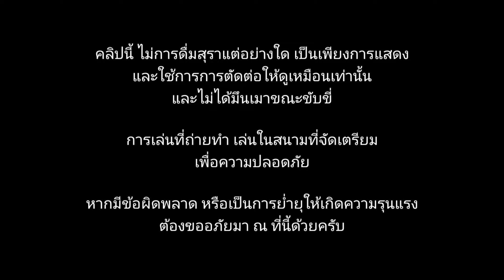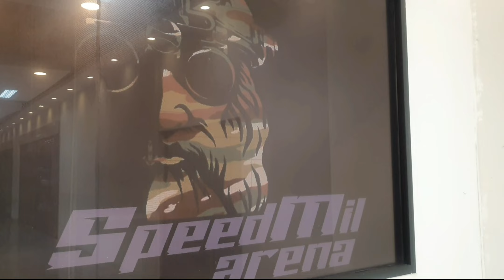SpeedMil Arena : เริ่มหน้าร้อน ไปเดินห้างแอร์เย็นๆดีกว่า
ลองไปสนามติดแอร์ครั้งแรกกับ Speedmil Arena
อยู่ที่เซียร์รังสิตชั้น4 ด้านหลังฝั่งตึกโรงแรม

สนามในห้างมีแอร์ตลอดการเล่น
เหมาะอย่างยิ่งยวดสำหรับฤดูร้อนแบบนี้

ใครสนใจแวะมาลองกันได้
หรือจะแวะมาช๊อปปิ้ง เติมเกียร์ก็มี😆

chapter
0:00 intro
0:33 Speedmil Arena Location
1:12 inside fields
2:14 Gameplay
8:15 Photo Mode
8:56 outro